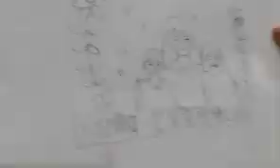मराठी vlog / Mother's day Vlog/Banana oats smoothie recipe